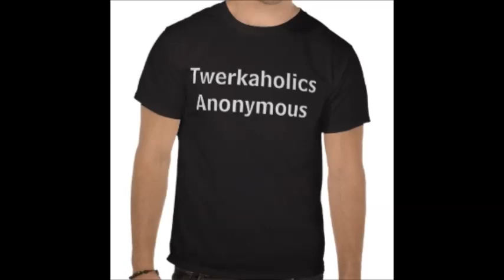Twerkaholics Anonymous - Trap Music - Twerk - Twurk - Trap Music Mix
o1. Cutty Ranks - Limb By Limb (Smookie Illson Retwerk)
o2. Protohype - Ambush
o3. Ric Stin & Trey G - Booty Dip (Savage! Remix)
o4. Miley Cyrus - Wrecking Ball (Caked Up Remix)
o5. Too Turnt - Rag Top
o6. Whiiite - The NOLA Anthem (Original Mix)
o7. LL Cool J - Doin It (Jesse Slayter Remix)
o8. Riot Ten Ft Fatman Scoop - Get Ya Hands Up (Original Twerk Thang)
o9. Riot Ten - Big Booty (Original Twerk Thang)
1o. Diplo & Swick - Keep It Gully (Jesse Slayter Remix)
11. Busta Rhymes - Twerk It (Buzz Trillington Bootleg)
12. Caked Up & Kid Conrad - LA Pussy Pop (Original Mix)
13. Donkong - Turn It Up
14. Jackal - Caramel (Jesse Slayter Remix)
15. Dan Farber - Fresh Off The Grill
16. Miley Cyrus, Wiz Khalifa & Juicy J - 23 (Caked Up Remix)